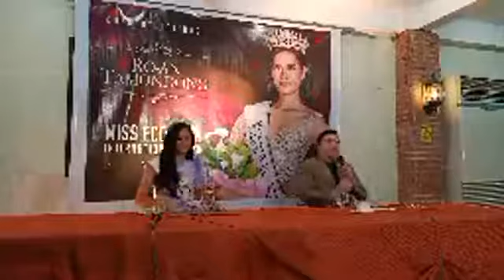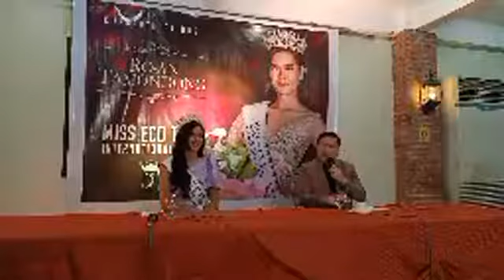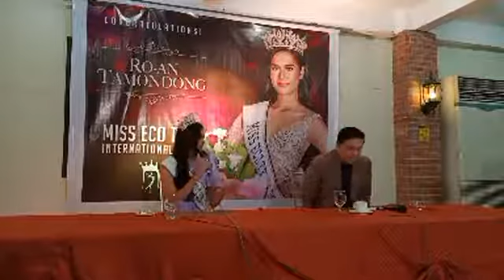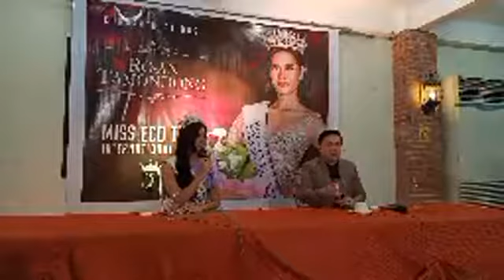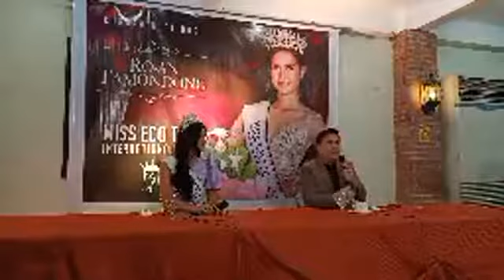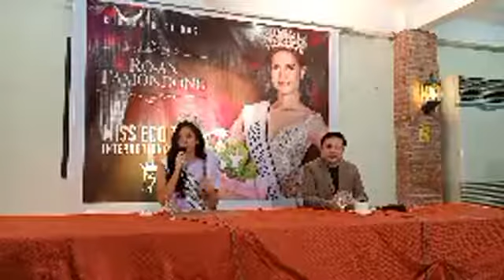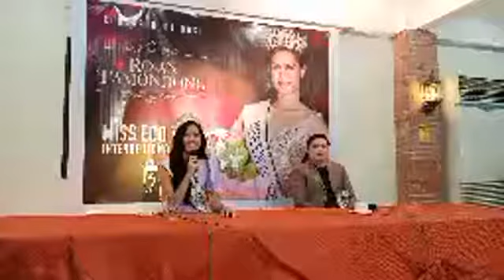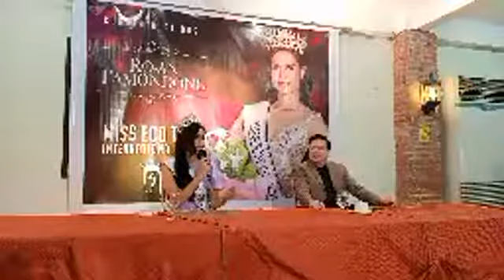MISS ECO- TEEN INTERNATIONAL 2020 - ROBERTA ANGELA TAMONDONG